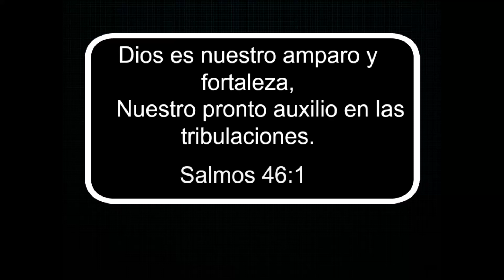COMO DESTAPAR LAVAMANOS FACIL /COMO DESTAPAR CANERIA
1/2 TZA BICARBONATO
1/2 TZA VINAGRE BLANCO
5 TZAS AGUA CALIENTE

Tide by Vlad Gluschenko